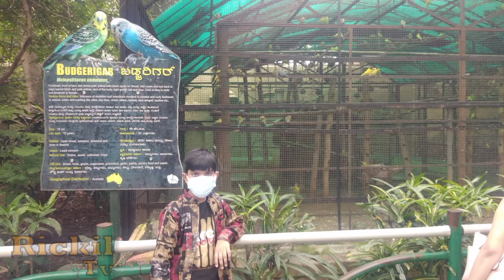Mysore Zoo || Sri Chamarajendra Zoological Gardens#vlog#zoo#tour#mysore#karnataka#vlogs#shortvideo